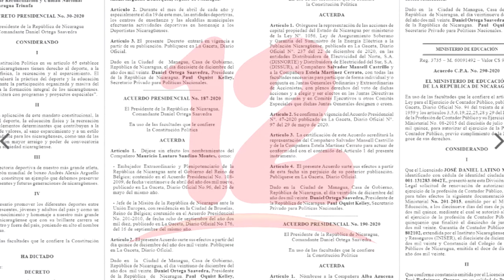Gobierno impone día del Deportista en la fecha de la rebelión cívica de abril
NosResistimosAlEmbargo Gobierno impone día del Deportista en la fecha de la rebelión cívica de abril.